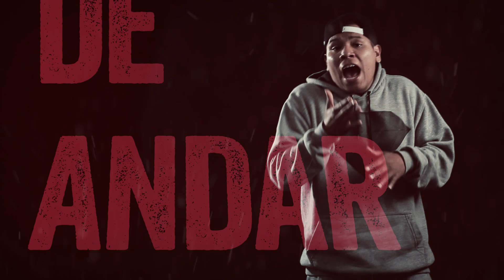El Melly - Adictos Al Ritmo Ft. Monkey (Lyric Video)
El Melly - Adictos Al Ritmo Ft. Monkey (Letra)

Adictos al ritmo
Suena del barrio
Letras que salen del corazón

Vidas hechas canción
Un escenario el micro
es nuestra pasion

Un clap
y el corazón comienza a golpear
Y mas
la mente a vibrar
que mas
El cuerpo a temblar
Ahi va

Este donde este
Siempre A cada paso que de
Es la culpable
De que
ande ido por la calle
calle calle
Hilando mis frases
frases

Voy
Armando canciones
Voy
Soltando emociones
Soy
Un adicto al ritmo
Que llevo dentro
Del corazon

Es mi adiccion
Mi perdición
hice melodias
para una vida
hecha cancion

sonora
Es
mi Forma
De
andar
hablar
si la musica es
Mi idioma

sonora
Es
mi Forma
De
andar
hablar
si la musica es mi idioma

Adictos al ritmo
Suena del barrio
Letras que salen del corazon

Vidas hechas cancion
es nuestra pasion

sonora
Es
mi Forma
De
andar
hablar
what?

sonora
Es
mi Forma
De
andar
hablar

Fue Mi Primer Amor
Mi Bendición Mi Perdición
La Sensación Más Hermosa
Que Sintió Mi Corazón
Me Hizo Conocer La Pasión

Yo Le Jure Mi Devoción
Me Encerré En Mi Habitación
Me Lleno De Valor
Mato Mi Dolor Y Cuánto Valió
Que Nunca Me Dejo

En Las Noches Frías
Fue Mi Único Abrigo
Giras Empezaron De Noche
Y Terminaron De Día
Y Se Convirtió En Mi Mejor Amigo

Siempre Distinto
Adicto Al Ritmo
Único Estilo Música Conmigo
En Mi Camino

Yeah

Me Vio Crecer Llorar Reír
Sobrevivir Caer Seguir
Sufrir Permanecer Así
No Me Rendí Seguí
Para Adelante Siempre
Por Mi Hasta El Fin

Y Es Por Eso Que Me Mantengo Tan Real
Mi Música Es Mi Código
Mi Palabra Y Mi Rap Okey

This is monkey man
melly
J.Mastermix
yeah
de la calle al escenario perro
el melly
el mono
J.Mastermix
en el beat
adictos al ritmo

Por favor no copiar el vídeo o la música en YouTube - Evita molestias e inconvenientes con tu canal.